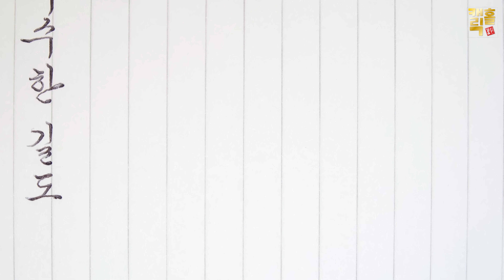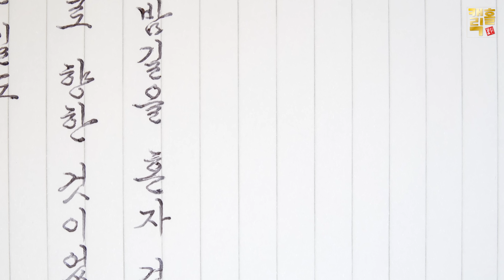💰200원짜리 볼펜의 위력!!!모나미153으로[맬맬체]쓰기/한글흘림체/볼펜X으로 필압조절하기 🟫따라쓰기 연습장 무료다운🟫Brilliant Korean handwriting韩语手写字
💜맬맬책이랑 손글씨 강의  [금손프로젝트 클래스]
손글씨.. 아직도 십몇만원씩 내고 배우고 계신가요?
글씨의 가장 기초부터 실전까지!
월 1만원대로 손글씨와
내가 원하는 강의는 무엇이든 클래스101에서
국내 전문가들의 강의를 마음껏 골라 들으실 수 있어요~!^^
악필탈출 + 손글씨 천재 되어보아요~!

💟클래스101 정자체,흘림체 손글씨 강의 '금손프로젝트 ' ☞
💟맬맬책이랑의 손글씨 이론&실전 종합서 출간!!!  [맬맬책이랑 손글씨수업]  서점에서 만나 보세요. ^^
(손글씨 기초/정자체/흘림체)

💟영상 정보 💟
◆펜 : 모나미153 0.7mm(색상:검정)
◆종이 : 로디아 줄지

안녕하세요^^
책상앞에 앉으면 갖가지 펜들이 종이를 유혹을 하지만..
오늘은 '국민볼펜' 모나미153을 가지고 한글 흘림체를 써보았어요~
오랫만에 학창시절의 옛날 감성에 젖어들었네요 ㅎ
나희덕 시인의 시집 [그곳이 멀지 않다](1997년)에 수록된
명시 "푸른 밤"입니다.
투박한 모나미 펜으로 한번 감상 해 보시죠~!

** 에움길 : 빙 둘러서 가는길. 우회로.
                   '지름길'이 가장 가까운길로 질러서가는
                   길인데 비해 그 반대어

(■세로쓰기는 오른쪽에서 왼쪽방향으로 쓰는것이 정석이나, 펜의 번짐 및 촬영 시 영상 보시는 분들의 '시각방향'을 고려하여 부득이하게 반대방향으로 썼음을 참고바랍니다^^)